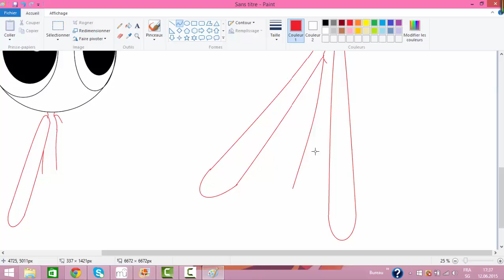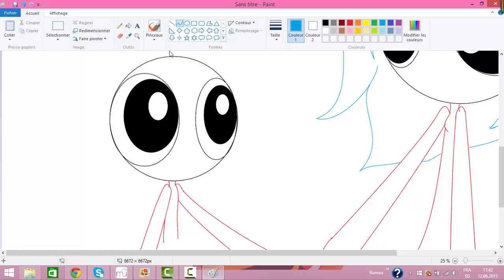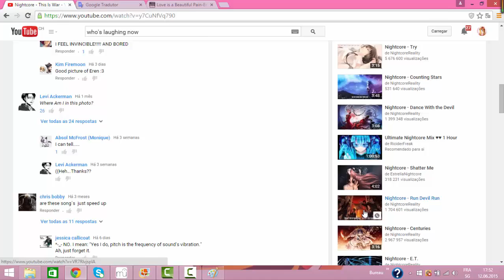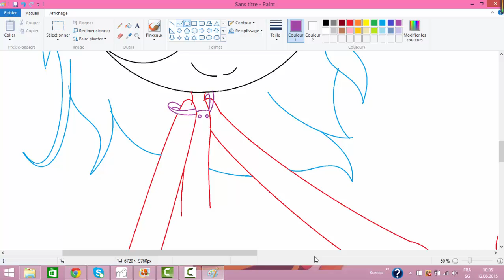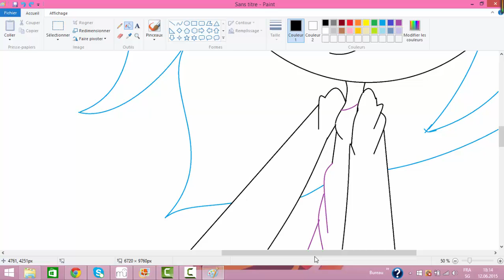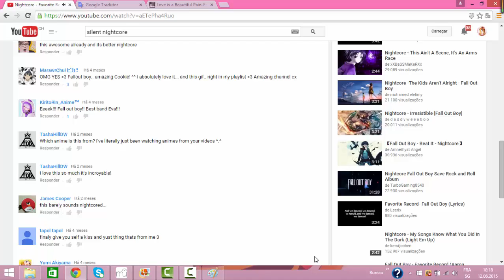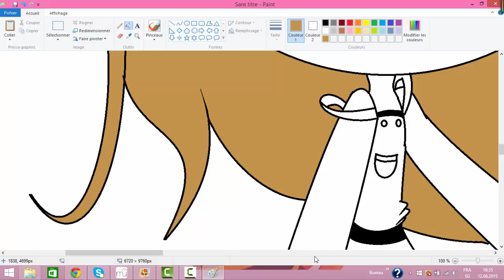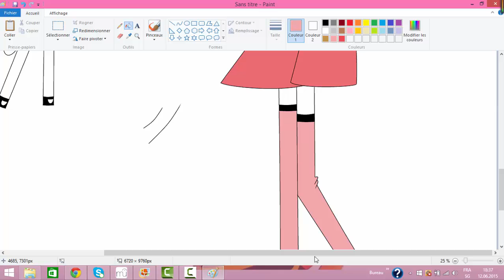You are Always In My Heart~!!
Hey Guys!
Here's anew Video!!^^
This is actually me and myself when i was lil!^^
and this music is just perfect!
Oh and That's my New OC!!^^